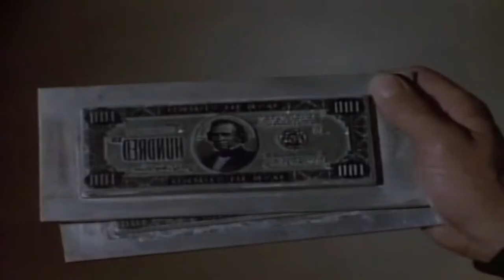MacGyver Rock The Cradle Trailer #1 - Richard Dean Anderson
FAN MADE